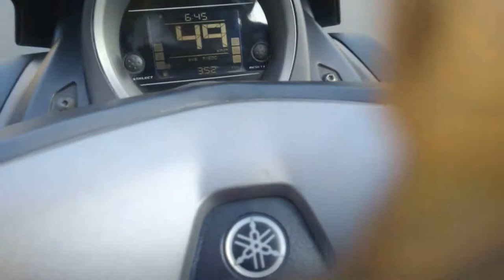Konfirmasi 0-100, top speed dan MID makin parah pakai PRF Turbo. Per dibuat lebih keras kok nyaman?